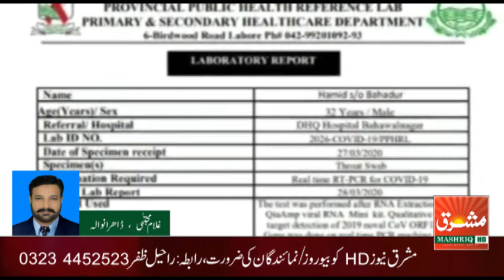ڈاہرانوالہ میں کرونا وائرس کا پہلا کنفرم کیس سامنے آتے ہی خطرے کی گھنٹی بج اٹھی ہے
غلام مجتبی کمبوہ  ڈاہرانوالہ